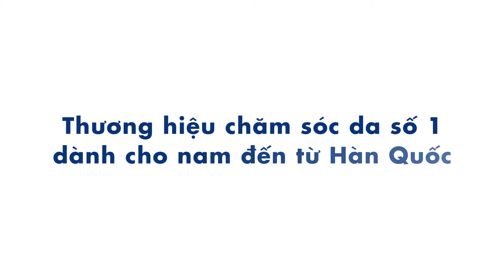Bí quyết giúp da Diễn viên Quốc Trường luôn tươi trẻ với MdoC Anti-Wrinkle Skin+Lotion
Diễn viên Quốc Trường chia sẻ bí quyết chăm sóc da của mình cùng những sản phẩm của MdoC.
Hãy cùng Diễn viên Quốc Trường chăm sóc da mỗi ngày bằng MdoC để có làn da trắng sáng và khỏe mạnh nha các Bros!
🇰🇷Theo dõi MdoC Việt Nam để cập nhật thường xuyên những thông tin và sản phẩm skincare hữu ích cho phái mạnh nhé!